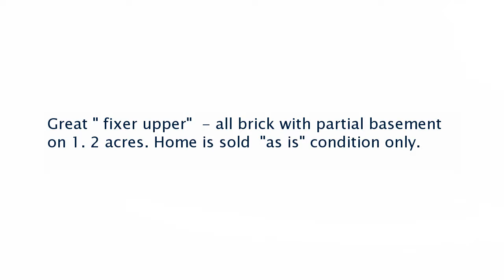Real estate for sale in Charlotte Tennessee - MLS# 1683741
2705 Highway 49 E
Charlotte Tennessee 37036
MLS# 1683741

Great &quot; fixer upper&quot;  - all brick with partial basement on 1. 2 acres. Home is sold  &quot;as is&quot; condition only.